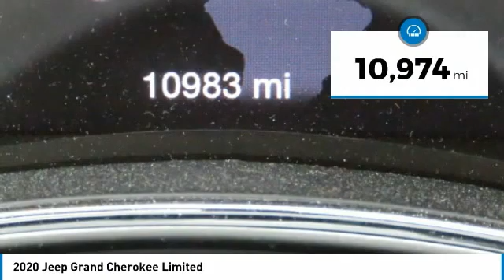2020 Jeep Grand Cherokee P2247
2020 Jeep Grand Cherokee Limited

617 N. Main St.

Limited trim. Excellent Condition, CARFAX 1-Owner, LOW MILES - 10,974! PRICE DROP FROM $41,500, FUEL EFFICIENT 26 MPG Hwy/19 MPG City!, $2,200 below Kelley Blue Book! Heated Leather Seats, NAV, Sunroof, Power Liftgate, Alloy Wheels KEY FEATURES INCLUDE: Leather Seats, Navigation, Sunroof, Power Liftgate, Heated Driver Seat Jeep Limited with Bright White Clearcoat exterior and Black interior features a V6 Cylinder Engine with 293 HP at 6400 RPM*. OPTION PACKAGES: ENGINE: 3.6L V6 24V VVT UPG I W/ESS (STD), TRANSMISSION: 8-SPEED AUTOMATIC (850RE) (STD). Serviced here, Non-Smoker vehicle EXCELLENT VALUE: Reduced from $41,500. This Grand Cherokee is priced $2,200 below Kelley Blue Book. MORE ABOUT US: What Does Keith Hawthorne Ford Offer Drivers from Belmont, Charlotte, Gastonia, Shelby, Hickory, Mount Holly, NC, and Fort Mill, SC? Truly Exceptional Customer Service from Every Angle and most importantly the Keith Hawthorne Advantage on all new vehicles and certain used vehicles. Pricing analysis performed on 8/17/2021. Horsepower calculations based on trim engine configuration. Fuel economy calculations based on original manufacturer data for trim engine configuration. Please confirm the accuracy of the included equipment by calling us prior to purchase.